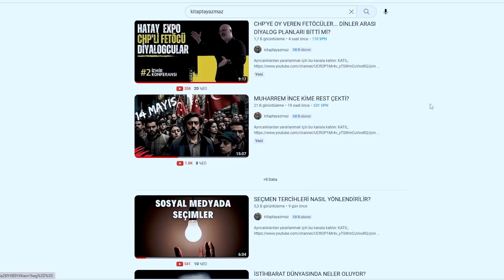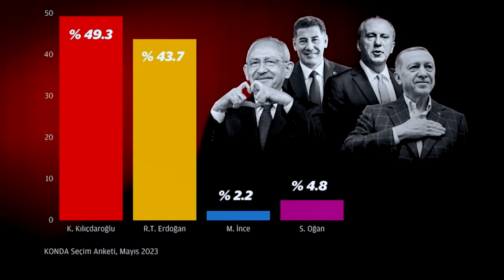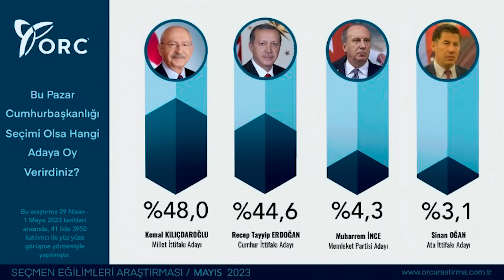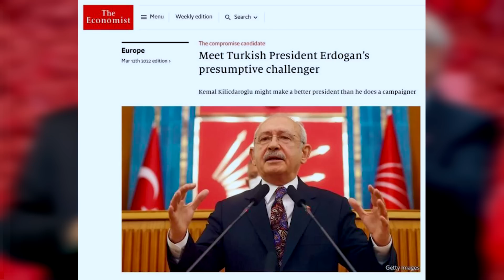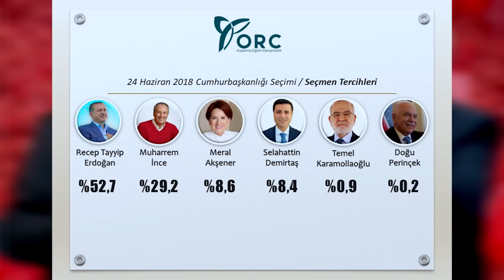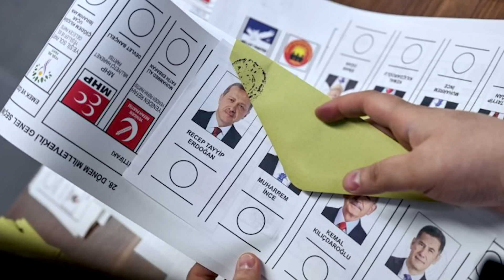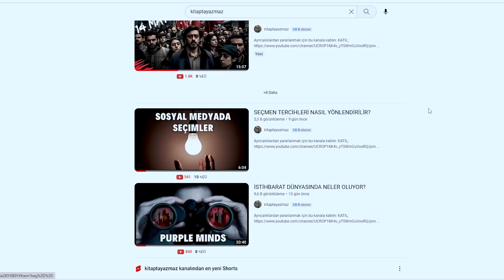DİKKAT! SEÇİM GECESİ SOKAKLAR KARIŞABİLİR...